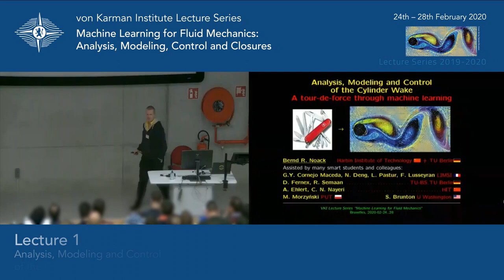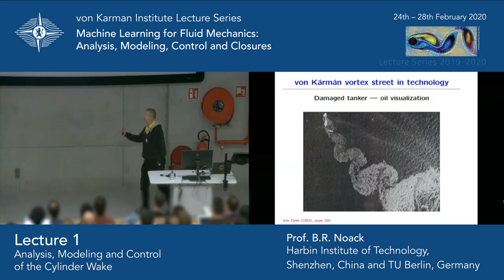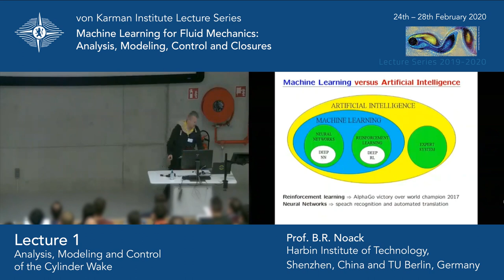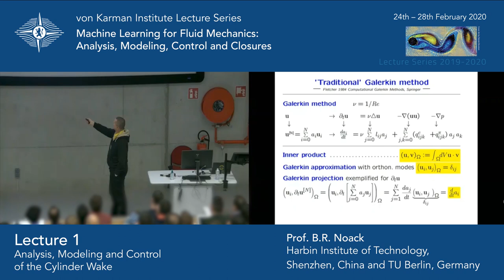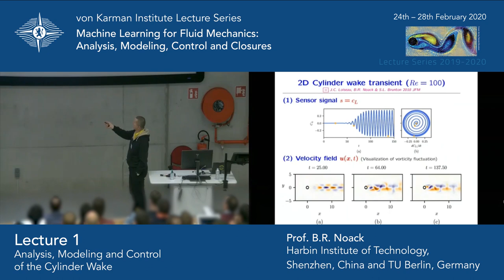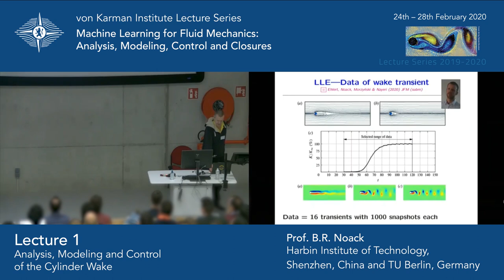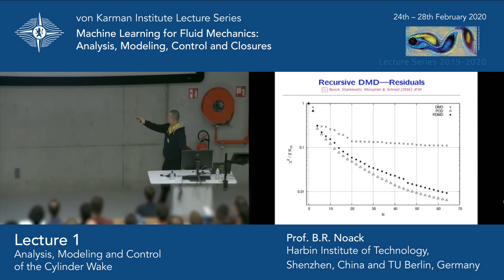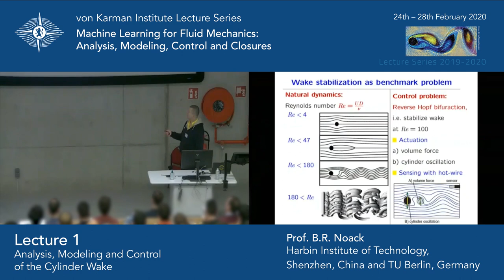Lecture 1 - Analysis, Modeling and Control of the Cylinder Wake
This lecture was given by Prof. Bernd R. Noack from Harbin Institute of Technology, Shenzhen, China and TU Berlin, Germany in the framework of the von Karman Lecture Series on Machine Learning for Fluid Mechanics organized by the von Karman Institute and the Université libre de Bruxelles in February 2020.
He gives a tour-de-force through select powerful methods of machine learning for data analysis, dynamic modeling, model-based control and model-free control. Focus is placed on few Swiss army knife methods which have proven to solve a large variety of
ow problems. Examples are proximity maps, manifold learning, proper orthothogonal decomposition,
clustering, dynamic modeling, control theory methods as contrast to machine learning control. In two following chapters of this course, the mentioned machine learning approaches are detailed for reduced-order modeling and for turbulence control.
All methods are applied to a classical, innocent looking benchmark: the oscillatory twodimensional incompressible wake behind a circular cylinder at Re = 100 without and with actuation. This example has the advantage of being visually accessible to interpretation and foreshaddows already key challenges and opportunities of machine learning.